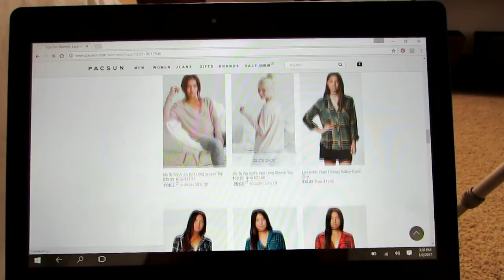Day in My Life// Winter Break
Let's try and get this vid to 30 likes! I know we can do it!

I will try my best to reply to each and every one of your comments.

It would make my day amazing, and would also help my channel grow!

I just wanted to say thanks to all of you because you make me smile so much, and leave the nicest feedback ever!!

See you all in next weeks video, I love you!!!

Audrey💜